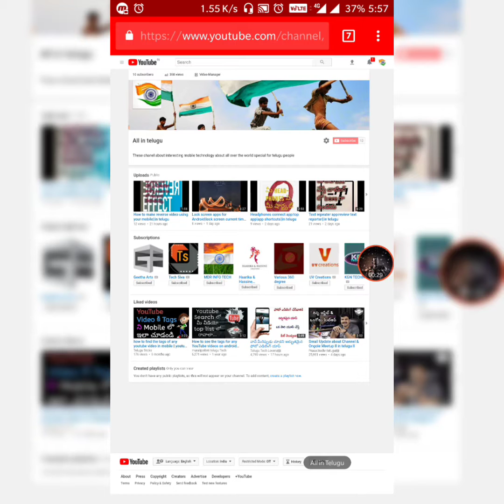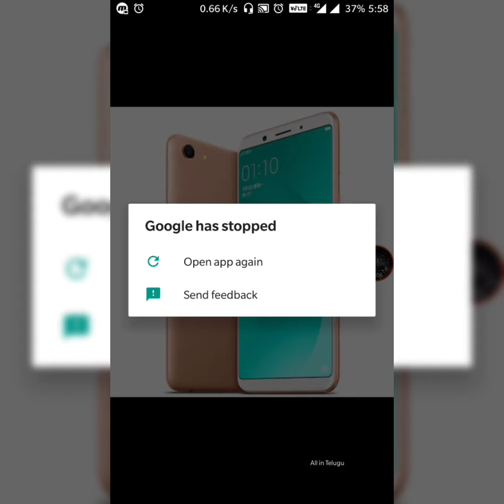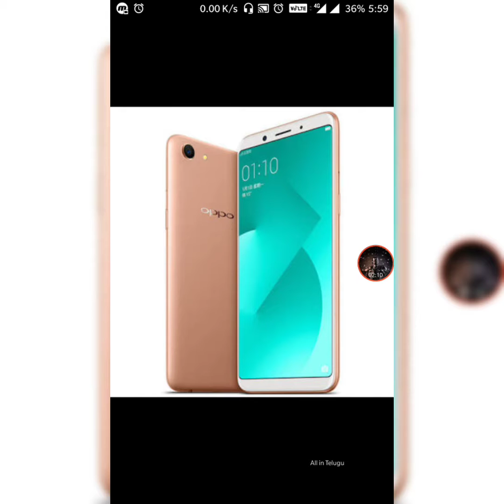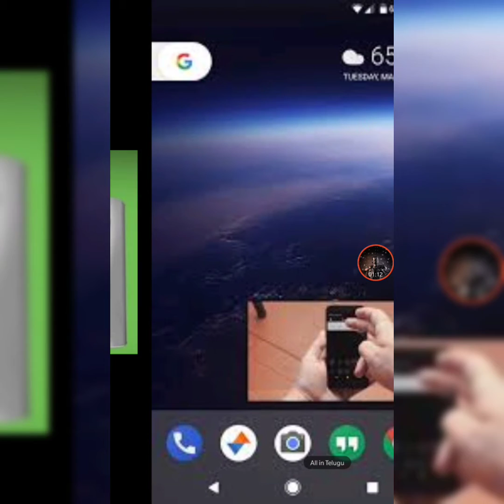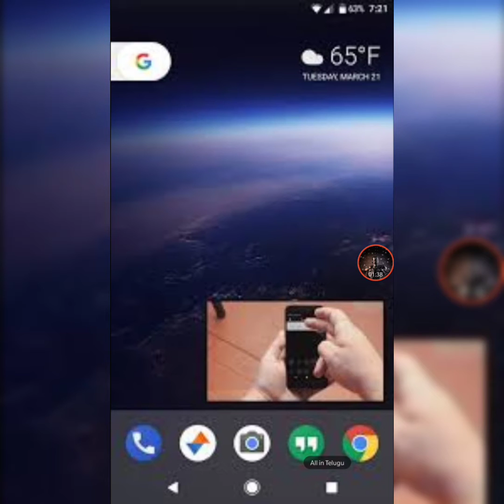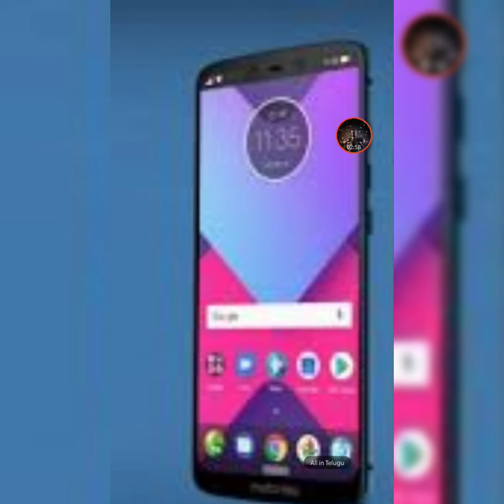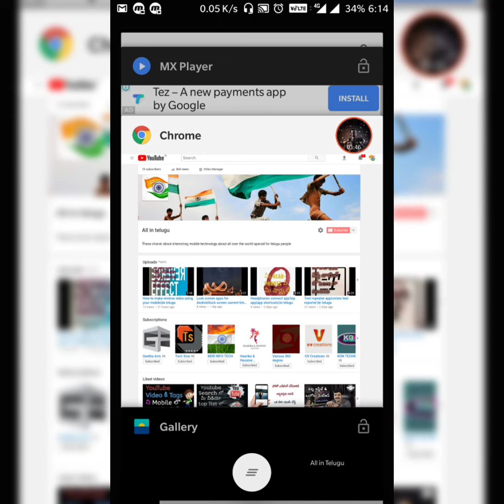Latest Technews episode-1.oppo a83,on7prime,honor 9lite,dark theme on YouTube in iOS,g6 +||in telugu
Oppo a83 lunch
Samsung on 7 prime lunch
Huawei honor 9 lite lunch
Dark theme for youtube in iOS mobiles
Play On screen youtube videos on whats app for iOS mobiles
Moto g6 ,g6+ specifications leak
Inspiration from. "Prasad tech in Telugu". And telugu tech tuts and tech logic Chanel's